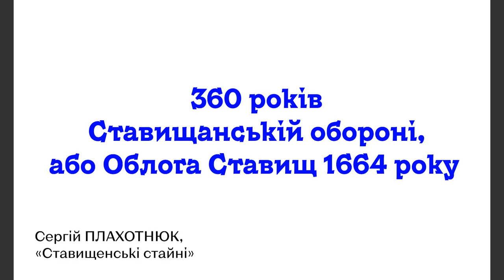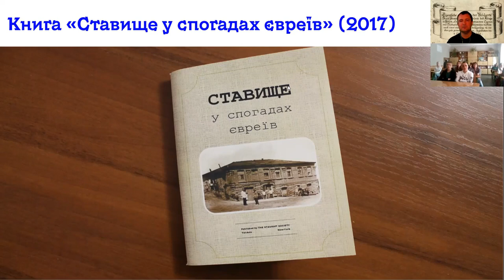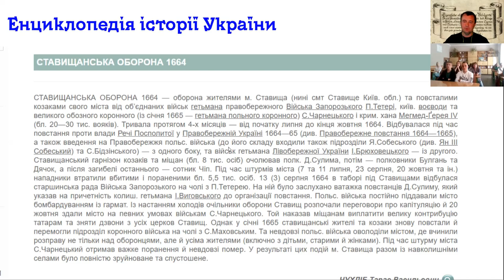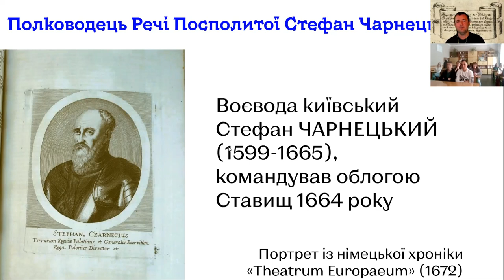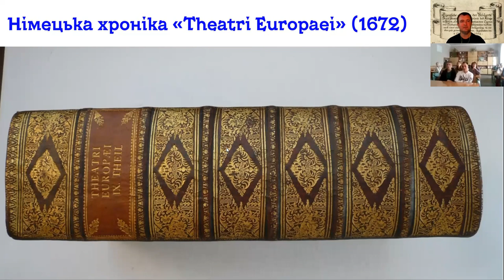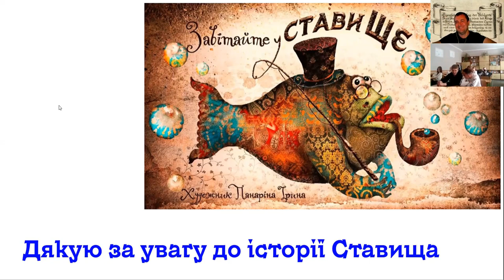Ставищанська оборона 1664 р. - лЄкція старшокласникам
Лекцію «360 років Ставищанській обороні, або Облога Ставищ 1664 року» прочитав 15 травня 2024 року для старшокласників Ставищенського ліцею № 1 засновник спільноти «Ставищенські стайні» Сергій Плахотнюк на запрошення вчительки історії Лізи Загоруй.

00:00 Вітання старшокласникам!
00:15 2015 р. = створив спільноту Ставищенські стайні?
00:35 2017 р. = переклад «Ставище у спогадах євреїв»
02:10 Експлікація облоги Ставищ 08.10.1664
04:55 Припхався Стафан Чарнецький до Ставищ
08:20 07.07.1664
09:30 План Ставищ 1664 р.
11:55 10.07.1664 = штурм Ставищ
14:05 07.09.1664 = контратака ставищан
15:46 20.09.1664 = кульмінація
16:22 Два дні до капітуляції Ставищ
18:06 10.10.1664 = присяга польській короні
18:25 Статистика облоги
19:33 Здавалося, ніби це все, але...
21:31 Смерть Чарнецького
23:04 Хроніка «Theatrum Europаeum” 1672 року
23:33 Ю.-Б.Залеський «Третій штурм Ставищ»
24:41 І.Нечуй-Левицький: козаки горлали «Рябий собака!»
26:20 Домашка!